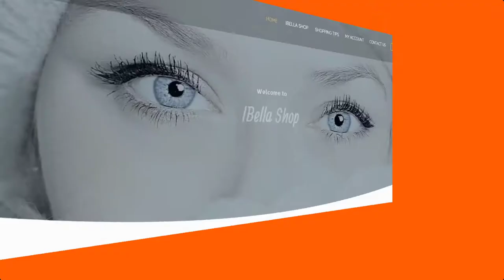iBella Shop Video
iBella.shop is now for sale !
iBella shop is  a starter online store for women’s clothing and accessories. It has : an automatic dropshipping system - an amazon affiliate integrated - instagram autoposting integrated- a shopping Blog - seo optimized- works on autopilot- adsense approved - free extra premium domain: ibellashop.com - fast cloud hosting - 1 email accounts.